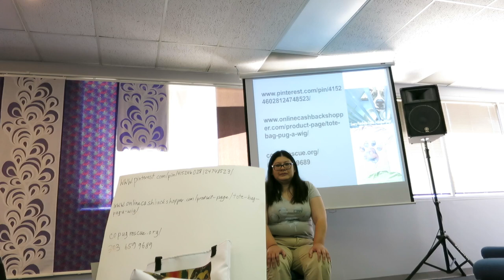mvi 2204 1080p